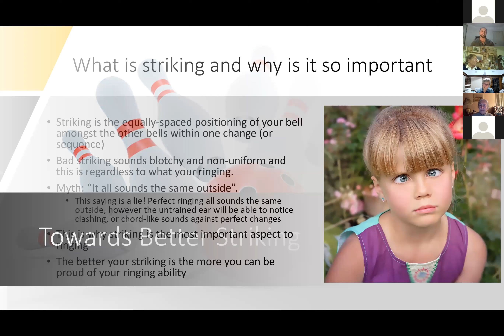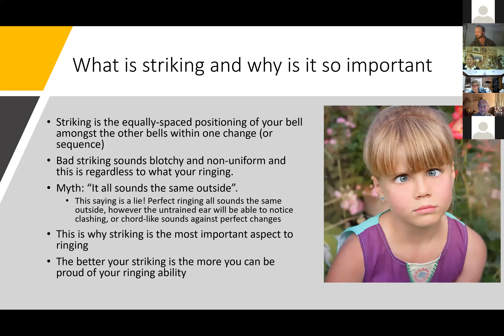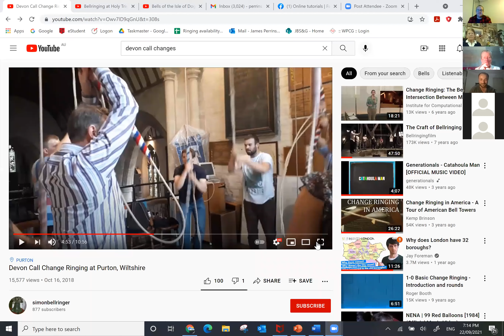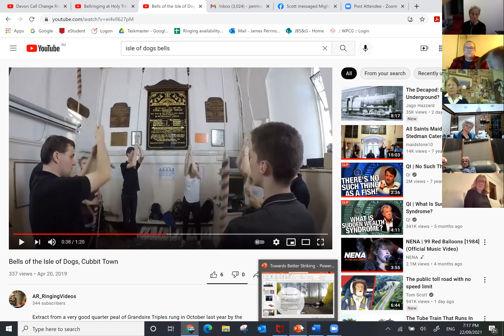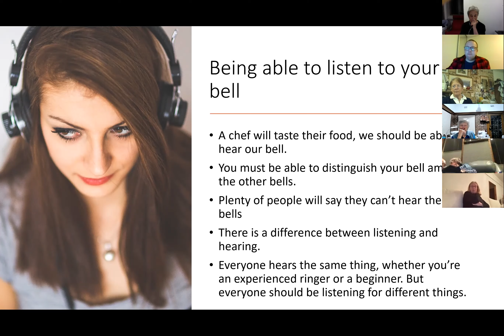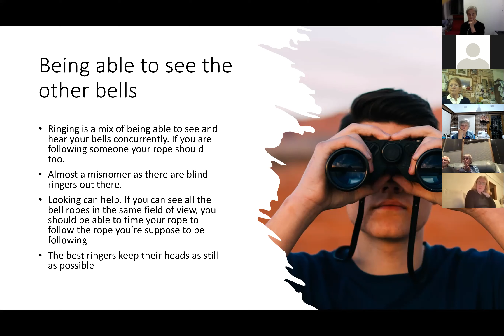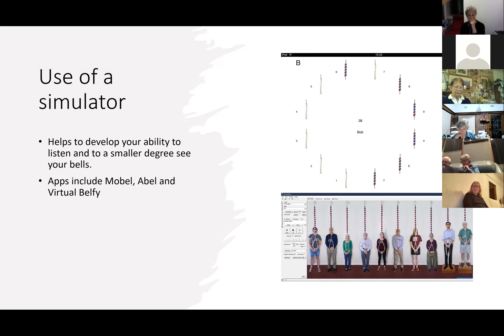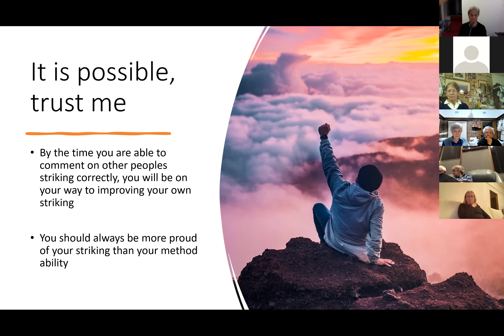Towards Better Striking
In this online ringing tutorial James Perrins discusses striking and how to improve it.
Videos mentioned during the talk:
From 4:30 to 5:00